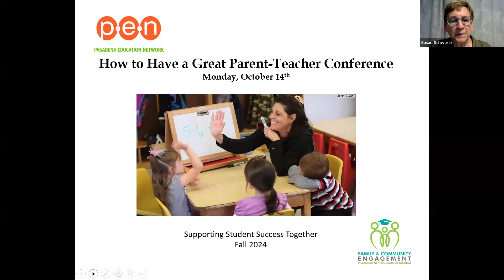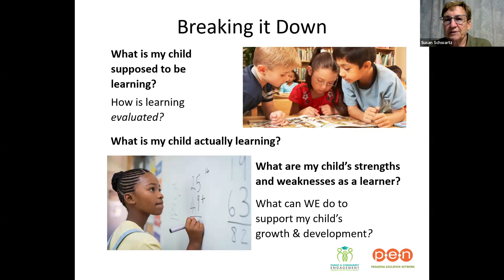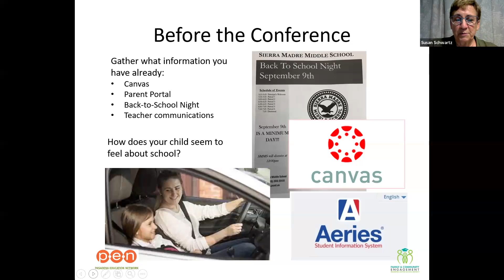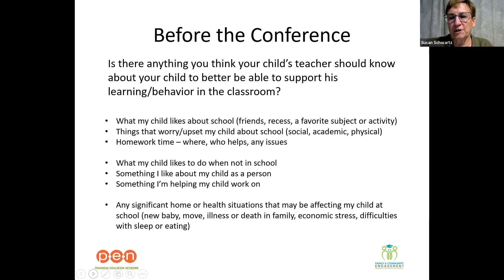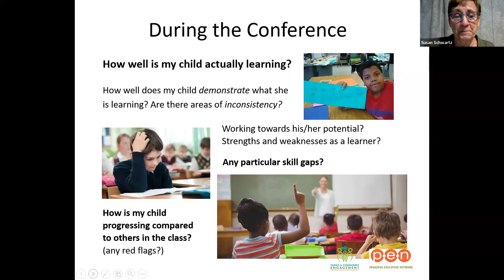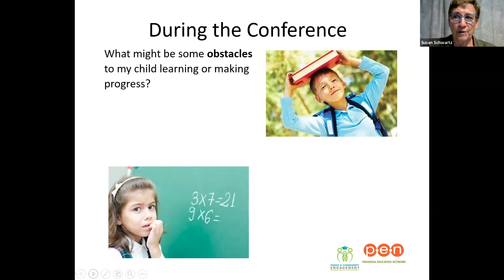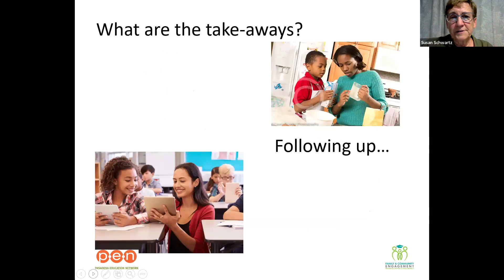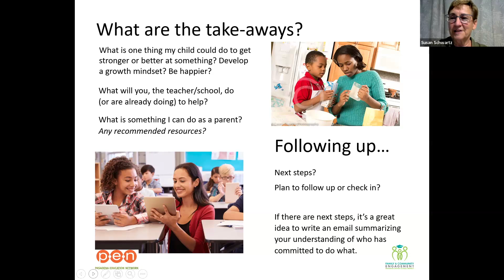PEN: Cómo tener una buena conferencia de padres y maestros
Make the most of meeting with your child’s teacher by learning: What to expect… How to prepare… What questions to ask… How to have a good conversation with your child’s teacher!